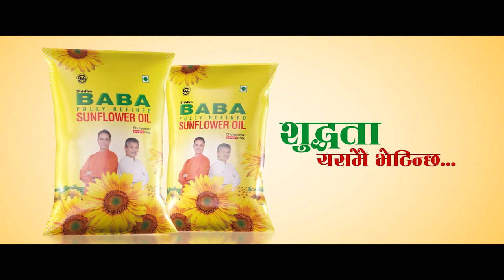बाढीको जोखिम मोल्दै विद्यालय जान्छन् विद्यार्थी|| Gorkha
बाढीले विद्यालय जान बढाएको सास्ती || Gorkha ||

विज्ञापनका लागि
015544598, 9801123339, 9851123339